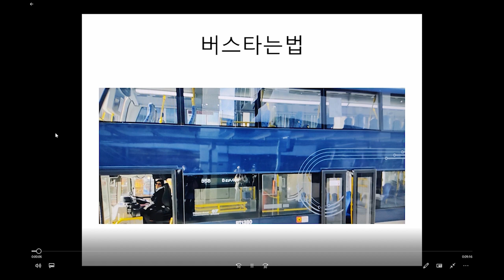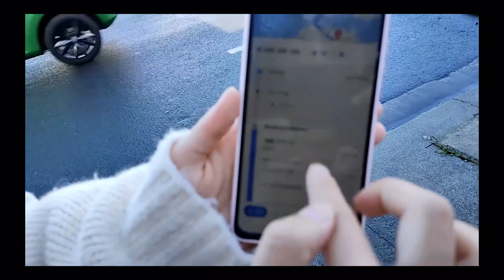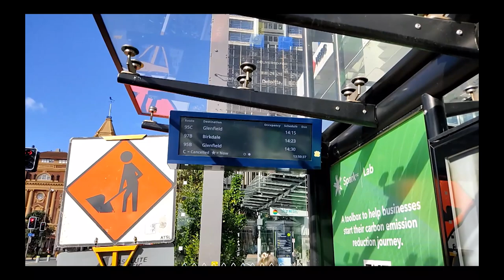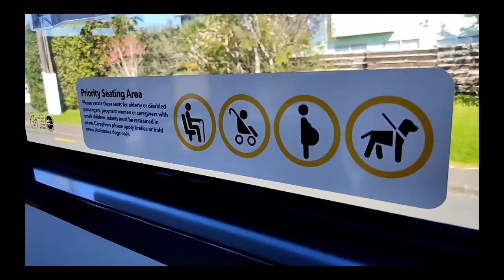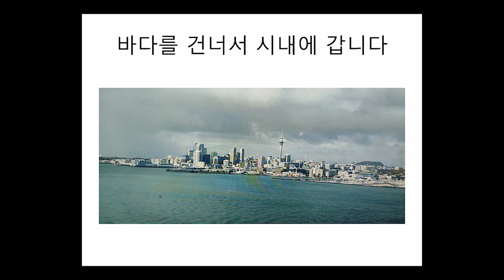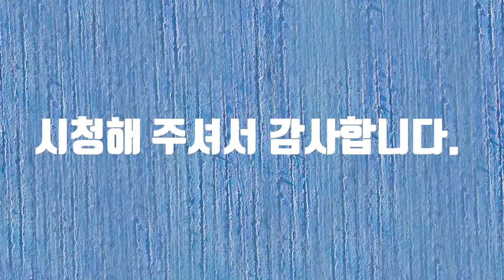뉴질랜드에서 버스타고 시티가기